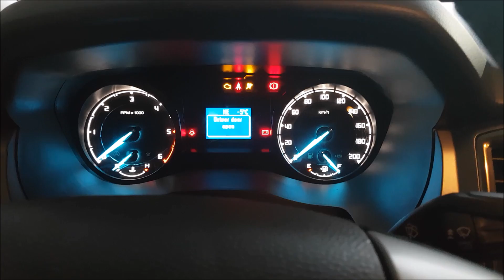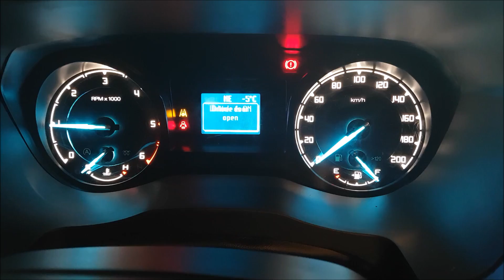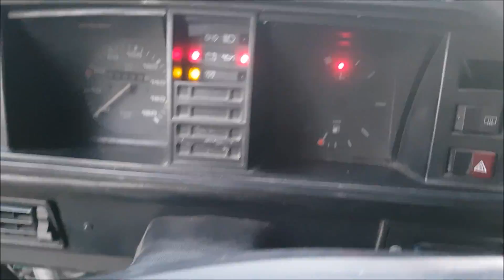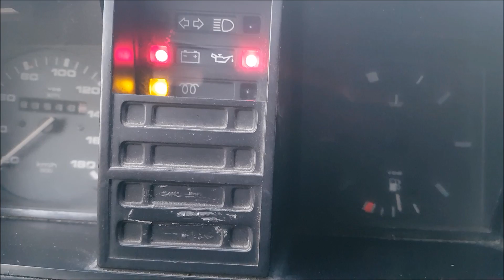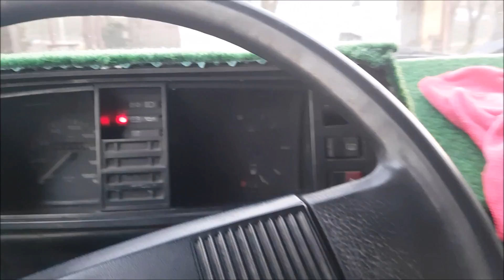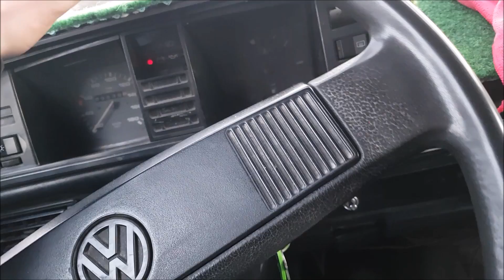2k19 Vlog Első napja a Rangernek és garázs project